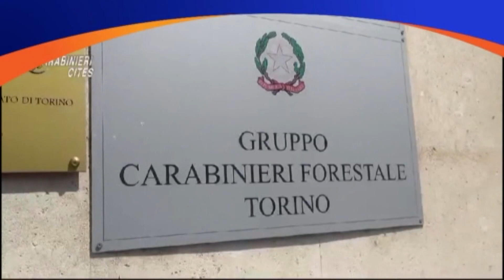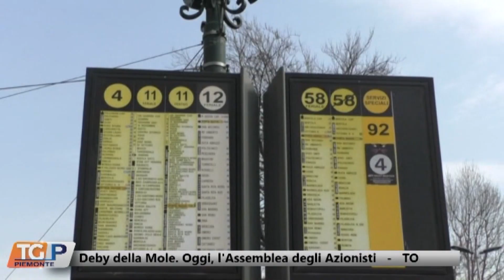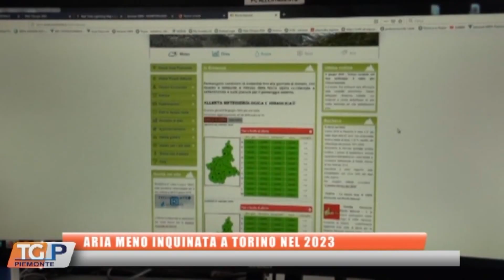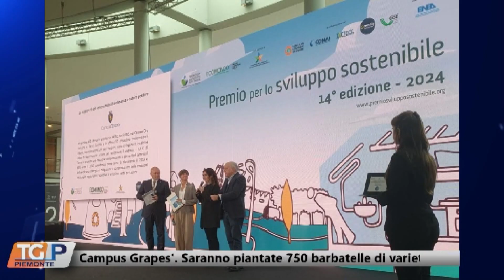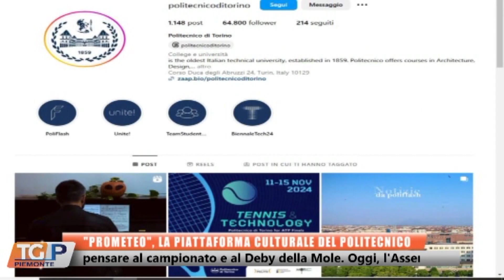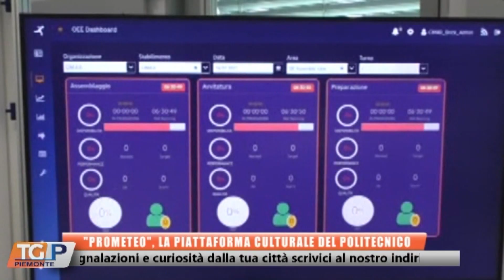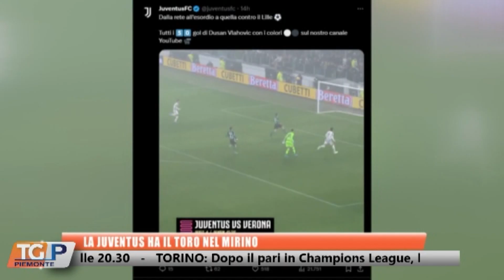Tg Piemonte 07.11.2024